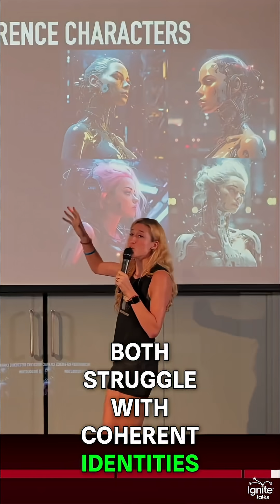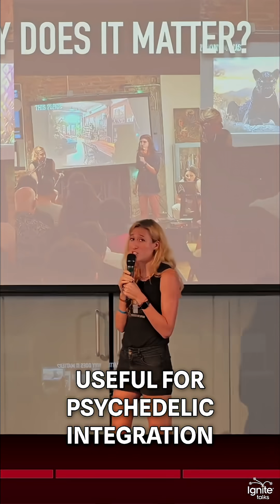Sarah Siskind: AI Video & Psychedelics: Uncanny Similarities Explained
AI video and psychedelic experiences surprisingly mirror each other, especially when it comes to boundary issues, motion, and time distortion. The emotional impact and catharsis reveal that introspection is key to understanding AI and altered states.